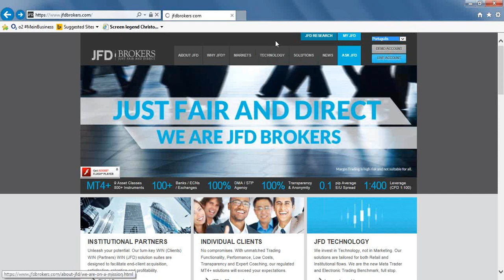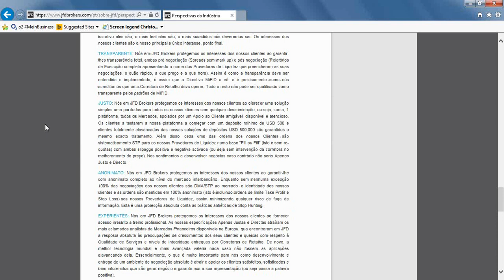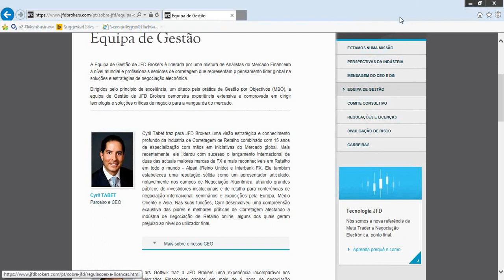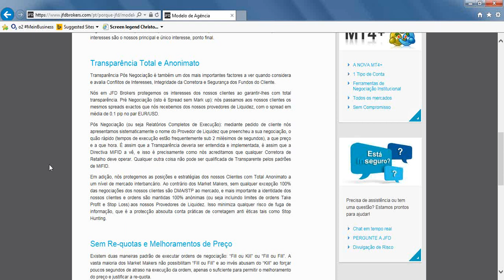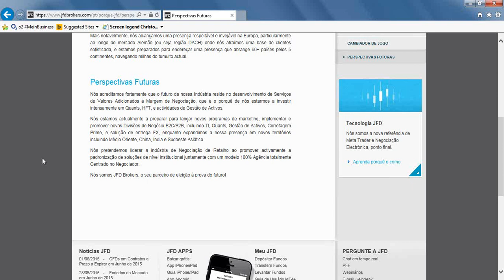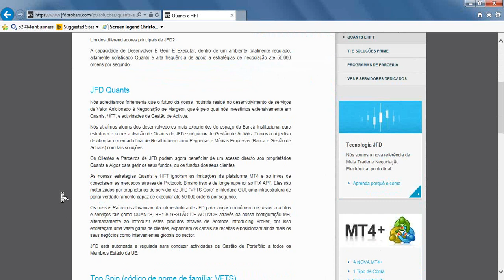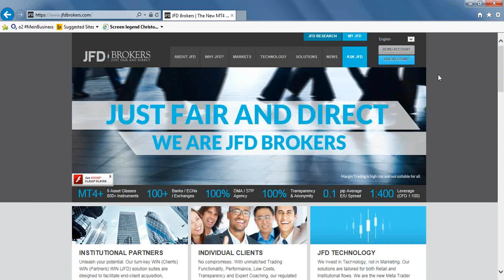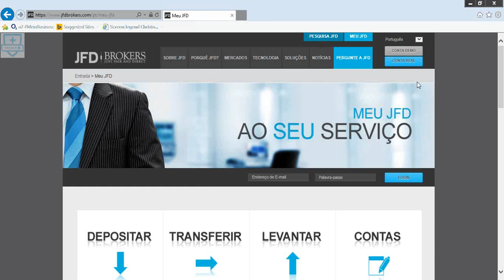Guia de Navegação do Website JFD Brokers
Este webinário foi realizado pelo Dr. Cristiano Pires, Chefe dos Mercados Portugueses em JFD Brokers. Durante o webinário, o Dr. Cristiano Pires apresentou o conceito por detrás do website de JFD Brokers, de página em página para ajudá-lo a encontrar toda a informação desejada à distância de um clique. Igualmente ao passar por todas as páginas de JFD Brokers menciona detalhes únicos e todos os negociadores podem conhecer bem a oferta de JFD Brokers e pode assim aproveitar de todos os nossos produtos e serviços, transparentes no mercado. Falamos sem medos e mostramos a realidade do mercado consigo. Falar o que mais nenhuma corretora deseja falar. Isto porque o seu sucesso é o nosso sucesso. Fazemos negócios limpos e queremos mostrar-lhe a peculiaridade do nosso modelo de negócio. Este webinário foi o primeiro de muitos que o ajudarão a enquadrar-se no mercado a ajustar os seus interesses numa proposta vantajosa.